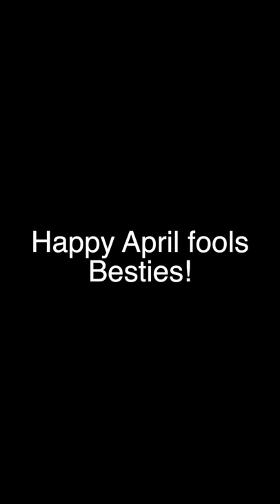ONLY 92% OF PEOPLE CAN FIND THE PANDA🐼😟